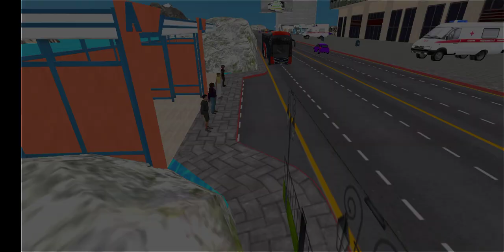bas dharaving full video with for ending